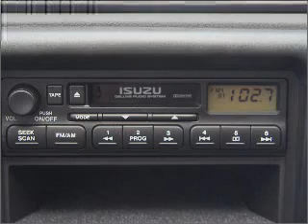2002 Isuzu Rodeo - Morrow GA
Year: 2002
Make: Isuzu
Model: Rodeo
Trim: S
Engine: 3.2 liter 6 cylinder 24 valve
Transmission: 4-Speed Automatic
Color: Black
Mileage: 125440
Address:
6823 Mount Zion Blvd